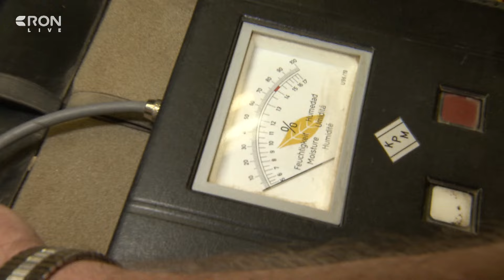Tabakernte in Rheinland-Pfalz läuft auf Hochtouren | RON TV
Egal ob Zigarre, Schnupftabak oder die klassische Zigarette: Aktuell findet in Rheinland-Pfalz die Tabak-Ernte statt. Von Hand werden die Blätter gebrochen. Eine schweißtreibende Arbeit, die auch immer seltener bei uns wird.